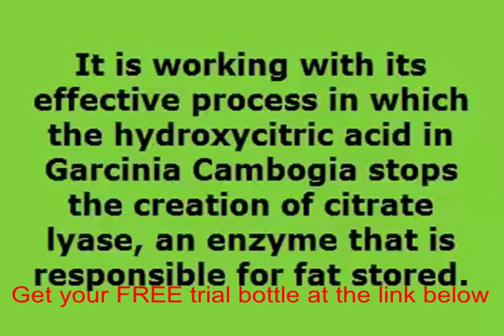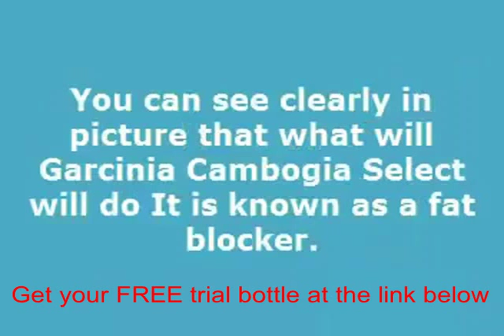Ihealth garcinia cambogia pure 400mg review